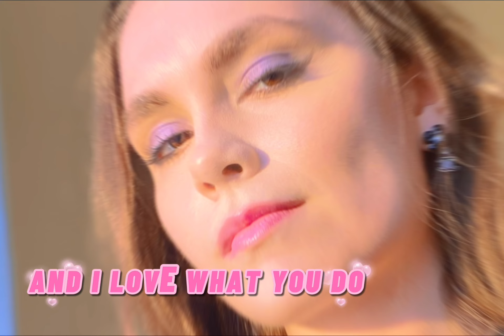Эдит- Mary Steel.Tik Tok.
Короче у автора много эдитов, которые делали ему на Тик Токе. Этот прикольный.☺️